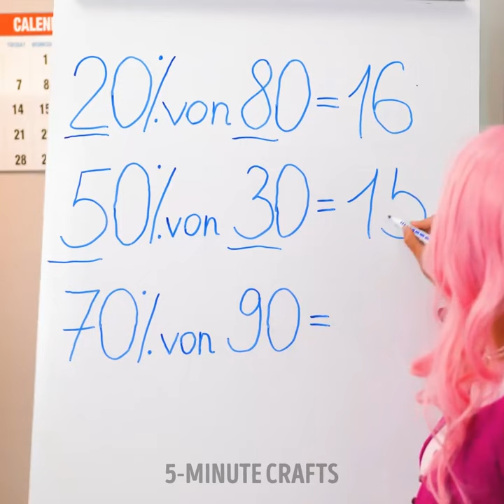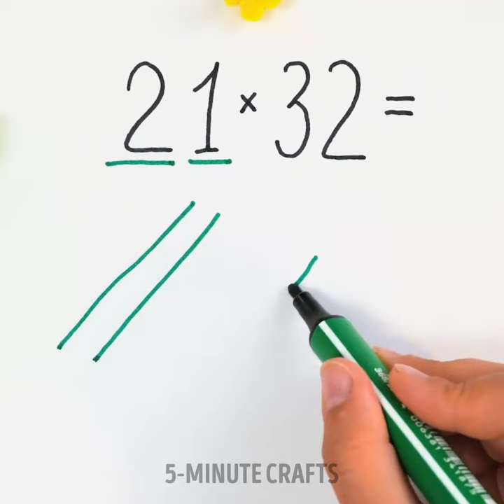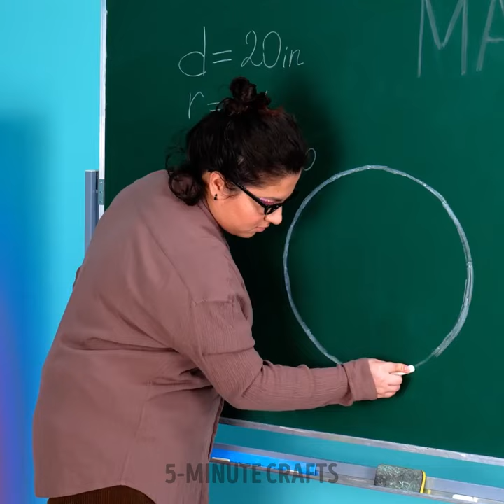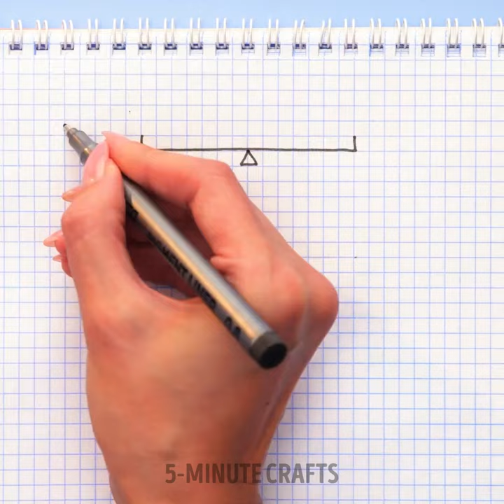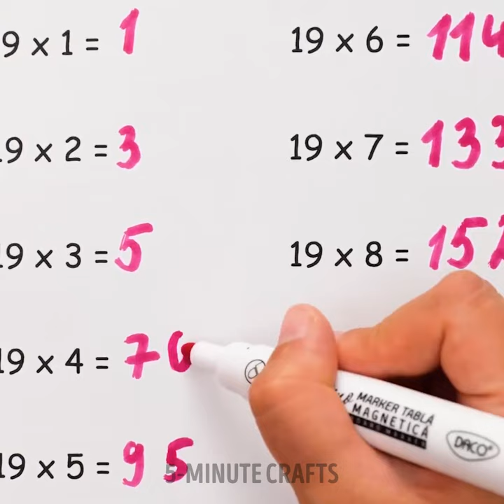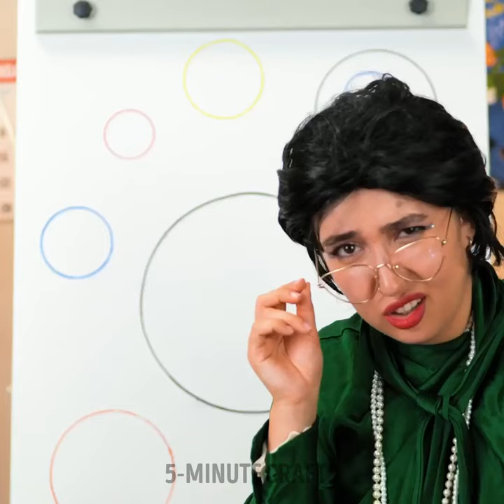Simple & Fun DIY School Supplies And Cool School Tricks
Useful school hacks and colorful DIY school supplies 🎒